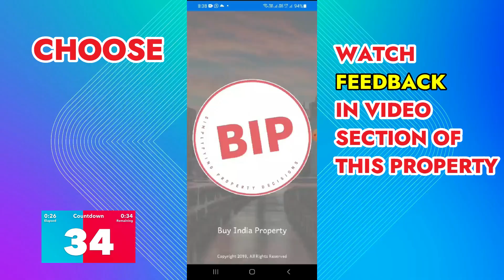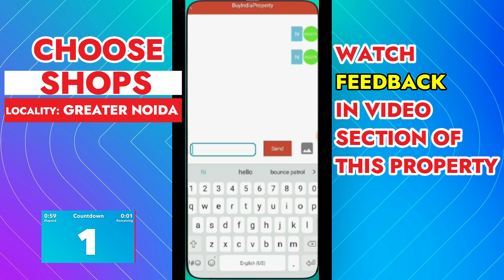Sikka mall of greater noida, Sikka mall of expressway☎️9560955050- Commercial shop in noida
Sikka Mall of Greater Noida: Where Convenience Meets Luxury
Project Overview:
Location: Sector 98, Greater Noida (right on the bustling Noida Expressway)
Developer: Sikka Group
Total Area: Spread across 25,000 square meters
Mall Space: A whopping 600,000 square feet of shopping and entertainment area
Key Features:
Exclusive shopping outlets
State-of-the-art 6-screen multiplex
Corporate offices
Fully serviced apartments
Retail Paradise:
Sikka Mall of Greater Noida caters to everyday and lifestyle needs.
Luxury salons for pampering
Home stores with unparalleled aesthetics
International brands and homegrown labels
It’s not just a mall; it’s a retail haven!
Prime Location:
Strategically located near Pari Chowk, Greater Noida.
Easy access to different parts of the city and beyond.
High visibility and constant traffic make it an ideal commercial spot.
Investment Opportunity:
Sikka Mall of Expressway offers versatile investment options:
Retail shops
Office spaces
A dedicated food court
Whether you’re a local or foreign investor, this is a smart choice.
Location Advantages:
40 minutes from IGI Airport
25 minutes from the upcoming Noida International Airport
Close to Mahamaya Flyover, DND, Atta Market (Sector 18 Noida), and Central Noida
Just 20 minutes from Akshardham Temple
Why Sikka Mall of Greater Noida?:
Safe investment
Prime location on Noida Expressway
Premium retail, office spaces, and multiplex—all under one roof

❗You can view other Commercial Projects in Noida below:❗